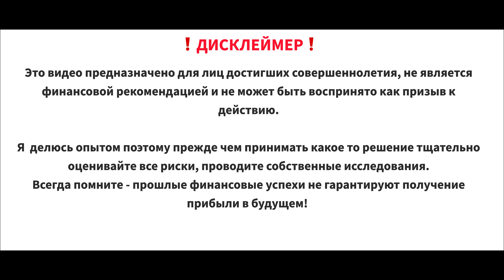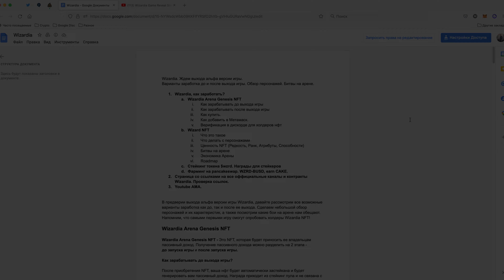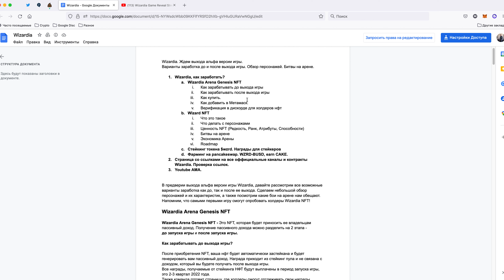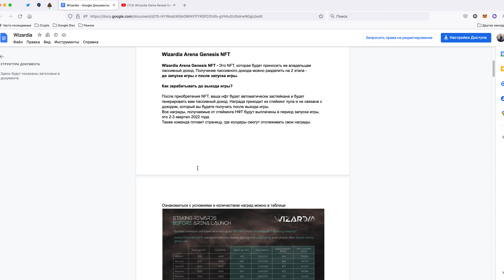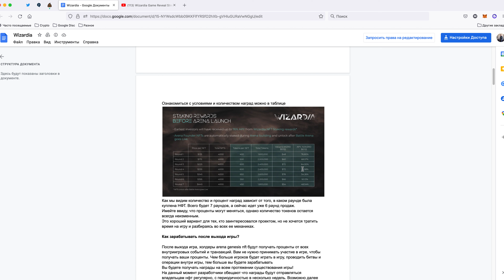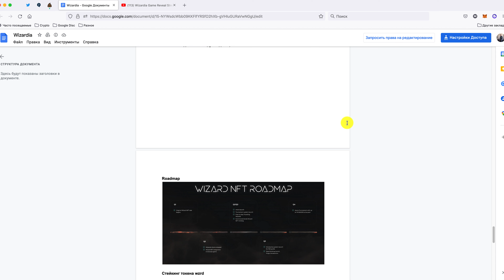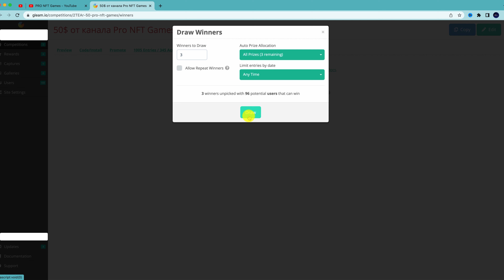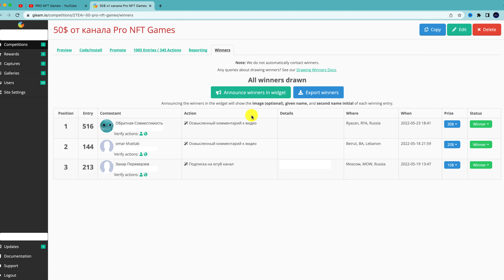Wizardia | как заработать уже сейчас | как выбрать героев | обзор NFT Игры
Перспективная NFT игра Wizardia, горячие новости проекта, как зарабатывать на NFT уже сейчас, как купить NFT со скидкой.  Обзор NFT игры

👇 Много информации тут👇

Будь в курсе свежих новостей GameFi индустрии!

Обсуждаем стратегии и тактики заработка, делимся инсайтами, залетай!

📌 Оглавление:
0:00 - Вступление
00:45 -  Выбираем героя
04:28 -  Как зарабатывать
07:48 -  Как добавить покупки в Метамаск
08:41 -  Подробная информация о проекте
09:41 -  Итоги розыгрыша от канала PRO NFT Games

❗ДИСКЛЕЙМЕР❗ Это видео не является финансовой рекомендацией и не может быть воспринято как призыв к действию. Я  делюсь опытом поэтому прежде чем принимать какое то решение тщательно оценивайте все риски, проводите собственные исследования и самое главное помните - прошлые финансовые успехи не гарантируют получение прибыли в будущем!